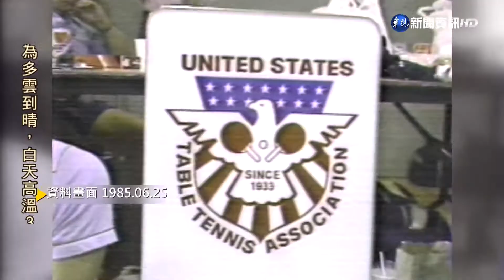美桌球邀請賽 我大勝世界冠軍中國隊｜歷史上的今天｜華視新聞 20220625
今(25)日，帶您回顧歷史上的今天，1985年6月25日，我國桌球選手在美國邀請賽上，以3比0大勝世界冠軍中國隊。1988年6月25日，台北的鐵路地下化正式完工。